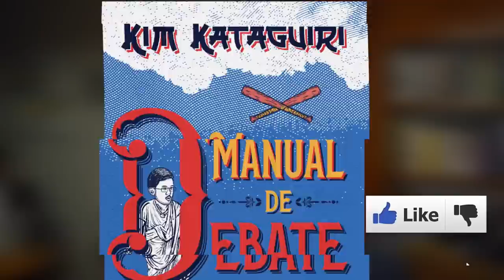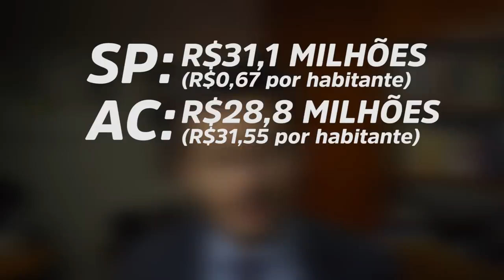Ministro da Justiça DESVIA DINHEIRO de SP para sua BASE ELEITORAL!